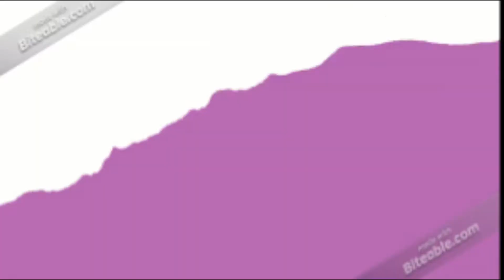Toalha felpuda.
Esqueci de editar com detalhes, mas a calda de leite condensado, leite de côco e leite integral com côco ralado por cima foi tudo de bom!